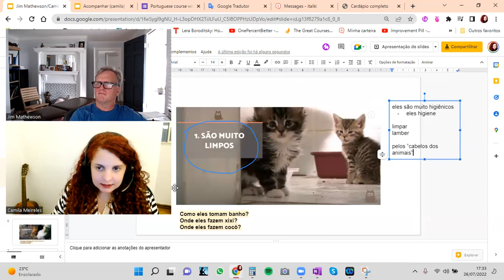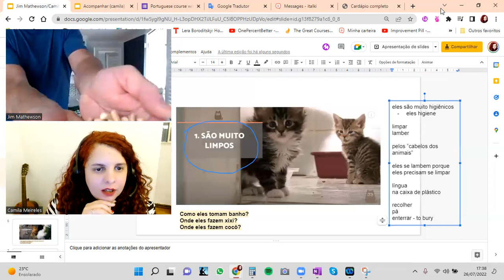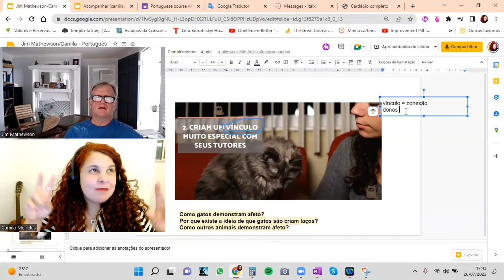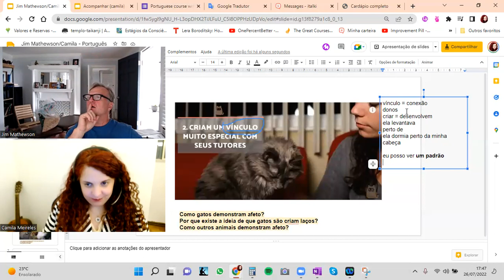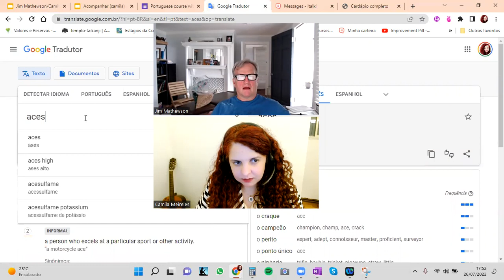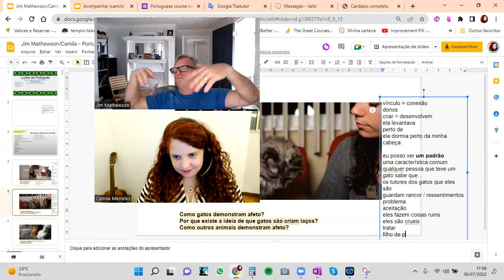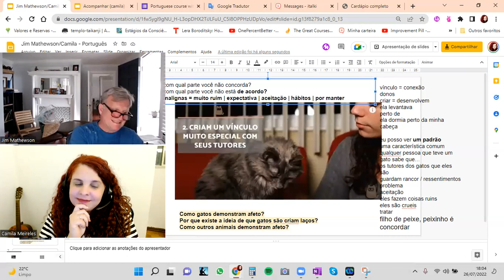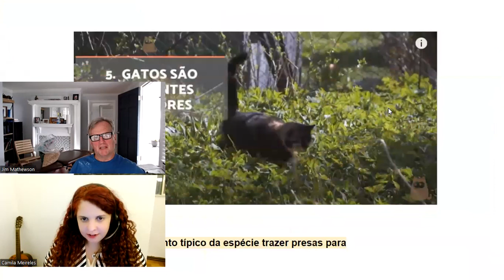Portuguese VOCABULARY Class - ME AS A TEACHER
FIRST OF ALL, THANK YOU JIM, for letting me post this!
Usually I post videos of myself learning, I'll post every now and then videos of myself teaching some amazing students (if they allow me to record of course). :)